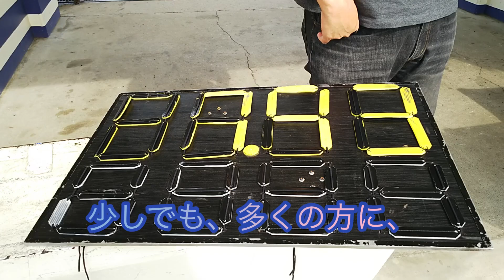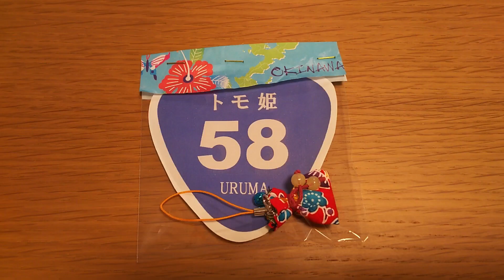サーキットの撮影。😎チーム広報担当のトモ姫👸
今回は、2023年のサーキット撮影に関してのお話しです。😊
筑波サーキットを中心に、練習走行や決勝レースなどをチーム広報担当として今年も頑張りますよ。
サーキット、バイク、レーサー、レース、メカニックの緊迫感や迫力を配信出来ればと思います。😎
未公開の写真を含む動画となりますので、見て下さいね。(今回配信)
まだ、サーキットに行っていない方、この動画をきっかけにサーキットに足を運んでみてください。
(人生観変わるほど感動しますよ。)

(数ある動画の中から見て頂き感謝しています。)♪♪
励ましのコメントいただけると、より一層のモチベーションアップになりますので合わせてよろしくお願いします。♪😆